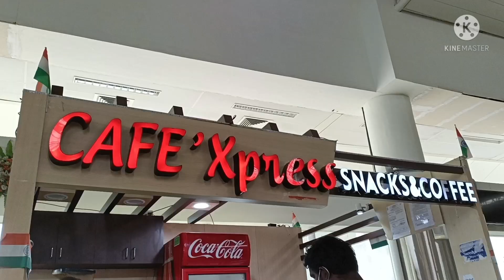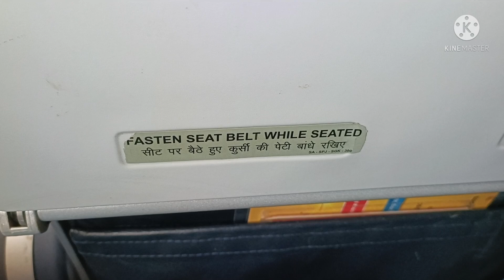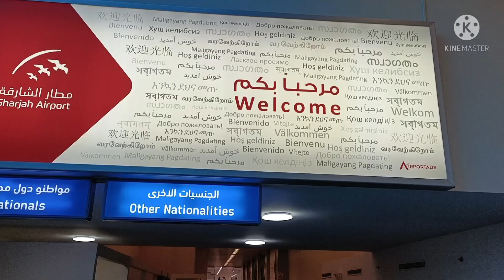திருநெல்வேலி TO துபாய் | FULL DETAILED TRAVEL VLOG 2022 | BY SPICEJET AIRLINES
Hello Friends

This Video Talking About

தேவையான ஆவணங்கள்:

Passport

Air Ticket

RTPCR Report 48hrs

Rapid test (rs1837) only madurai airport

Tiruvantrum Airport rs2490

Chennai Airport rs3900

Visa (tourist or employment)

Travel insurance